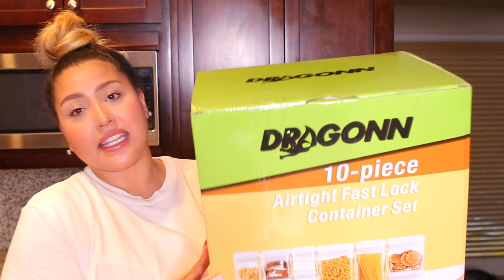PANTRY ORGANIZATION & TRANSFORMATION!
Comes in different colors

EBATES: Get CASH BACK for shopping online at your normal stores... YOU'RE WELCOME!

     WhatWouldLizzyDo
 28364 S. Western Ave #24